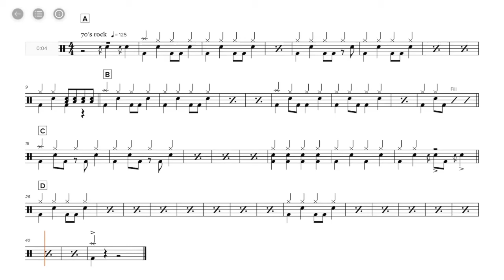MAGGIE MAY (With Vocals) | Rockschool Drums Grade 2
‘Maggie May’ was Rod Stewart’s first hit single as a solo artist. The song was written by Rod Stewart in collaboration with guitarist Martin Quittenton and was featured on the 1971 album Every Picture Tells a Story. ‘Maggie May’ is about the ambivalent and contradictory emotions felt by a young man involved in a relationship with an older woman and is allegedly based on Stewart’s experience.

‘Maggie May’ was the B side to ‘Reason To Believe’ but it attracted more interest and gained more airplay than the intended single. The song charted at no.1 on both sides of the Atlantic and launched Rod Stewart’s solo career.